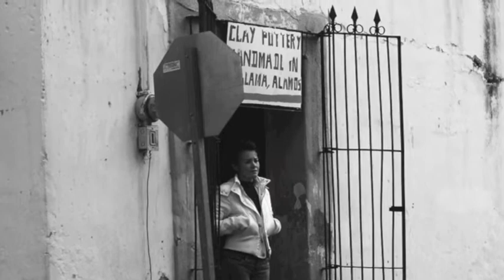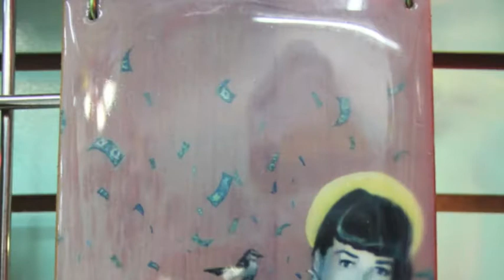Epicenter of Sex Trafficking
Tenancingo, Mexico is considered the epicenter for sex trafficking leading into Queens, NY.